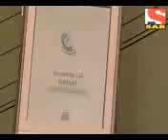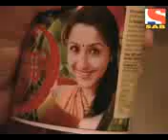Mrs Tendulkar | Episode 3